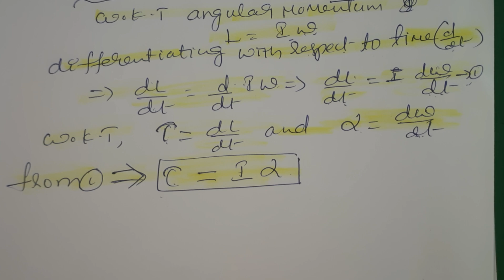RELATION BETWEEN TORQUE AND ANGULAR ACCELERATION || TORQUE = I × ALPHA INTER 1Y PHYSICS